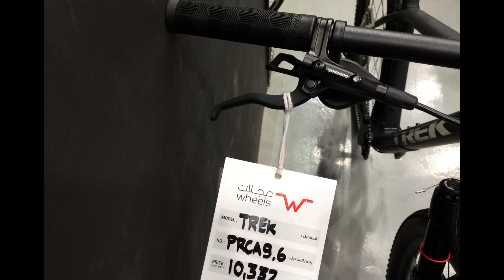TREK BIKE | PRO CALIBER 9.6 2020 | MOUNTAIN BIKE | WALK AROUND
@WHEELS STORE TREK  DAMMAM KSA